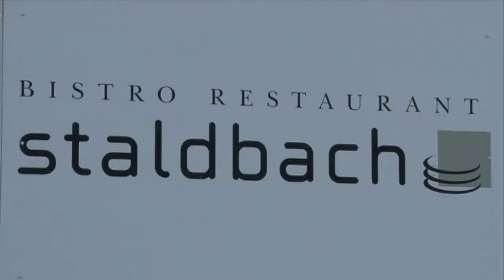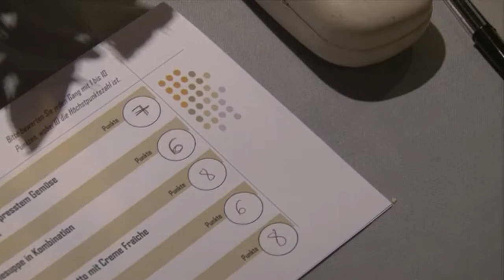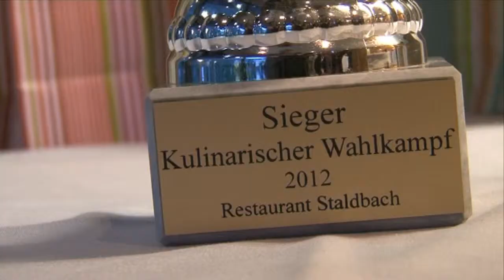Wahlkampf am Herd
Jeweils zwei Personen der fünf grössten Oberwalliser Parteien kochten im Restaurant Staldbach das perfekte Dinner.